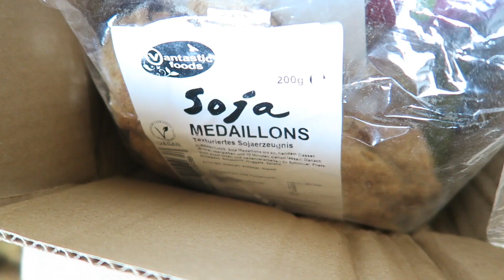Feeding The Beast: Episode #42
GET TEAM OATS HERE!